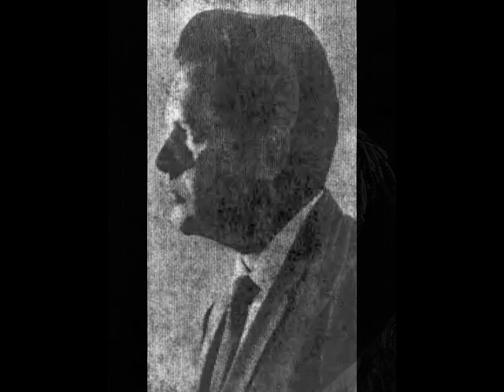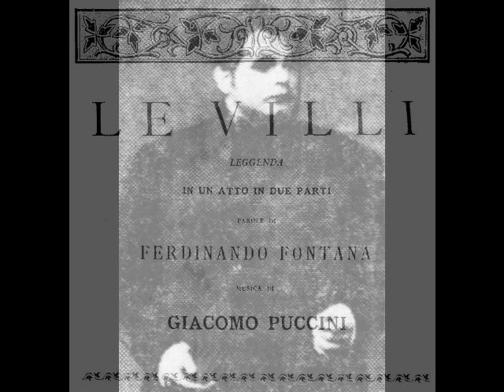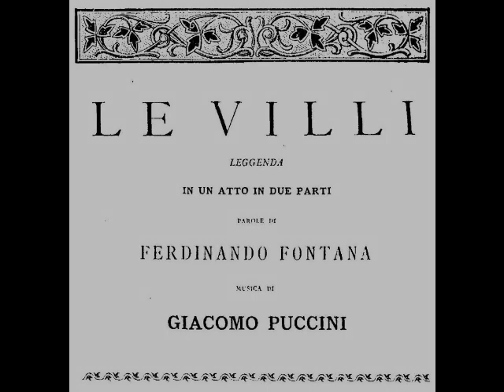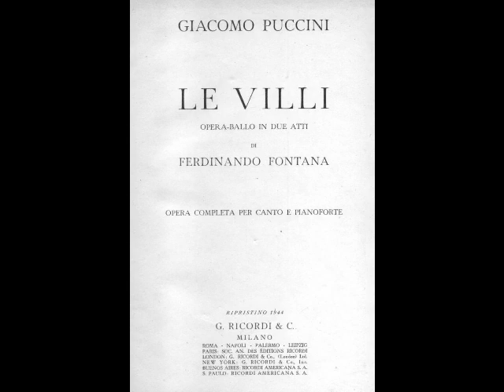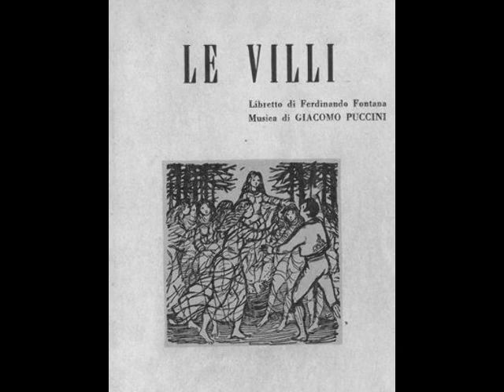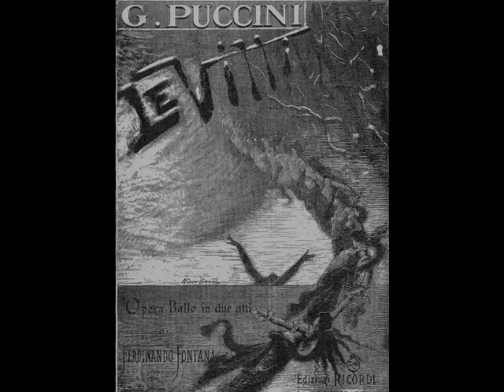Barry Morell & Adriana Maliponte - Le Villi Finale (Vienna, 1972)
Today, Barry Morell’s reputation lies mainly in his recordings, made for Westminster and RCA. These recordings reveal an exciting, lirico-spinto voice, surprisingly Italianate, with a robust middle range and focused top notes. Even Morell’s catalogue of recordings has been the subject of controversy. Self-styled critics have pointed out that a mediocre vocalist such as Morell could never have gotten a recording contract except via liberal doses of nepotism. A popular story has it that Morell’s father was an executive at RCA who used his influence to secure a recording project for his son. As Morell’s first recordings were made for Westminster, his father’s supposed connection to RCA would not have carried much weight. Besides, Morell’s father was in the garment business, NOT the recording business. Sadly, this story will continue to circulate, diminishing the reputation of a fine singer. Luckily, Morell’s recordings give listeners the opportunity to form their own opinions as to the tenor’s vocal artistry. Here, Morell joins soprano Adriana Maliponte for the finale from Puccini’s Le Villi. This was recorded in Vienna in 1972 with Anton Guadagno conducting.